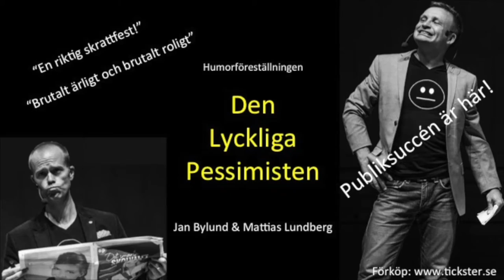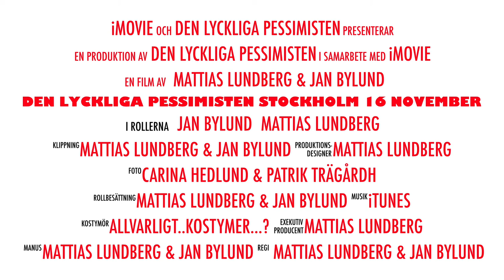Den lyckliga pessimisten (Trailer)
Bylund & Lundberg presenterar “Den Lyckliga Pessimisten”, en humorföreställning om optimist-maffian, självhjälpsböcker och hysterisk mindfulness. Trots positivt tänkande och fler lyckobringande mantran än någonsin är vi inte lyckliga hela tiden. Varför är det så?
Läs mer och boka på medalgon.se